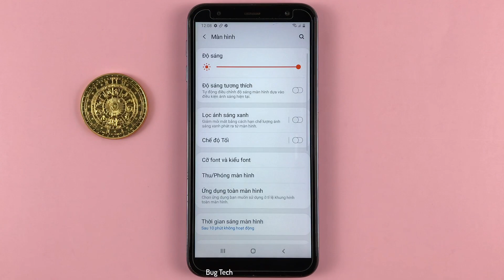Hình nền tối khi chuyển chế độ nền tối trên Samsung J6 Plus Android 10